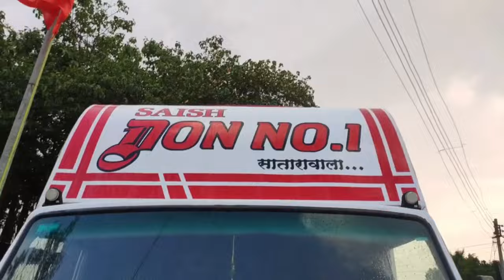चहा पिता पिता गेलो Sound Check बघायला 😆 || 3 Sound होते पण 2 sound ची competition Zal || Vlog No 32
Channel -  YouTube :- @Susha vlog

• About

~ Name :-  Sushant patil

~ Age :-   22

~ Professional :-  Vloging

~ Camera :-  Vivo V 21e mobile Camera

~ Mobile :- Vivo V 21e

~ earphone :-  boat

Individual themselves, please don't go spreading hate it's all for laughs